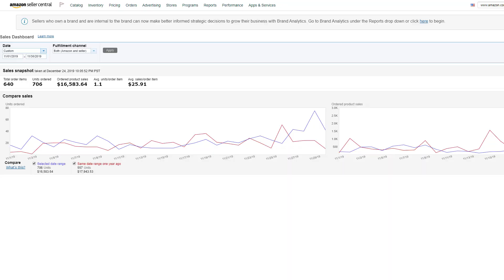Plans for 2020 and what I've been doing the past 3 months | vlog 004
I'm sorry the beginning is shaky🤦‍♂️

Video ideas? Suggestions? Other comments? Leave them in the comments below or hit me up on Instagram @the_mysterious_seller!